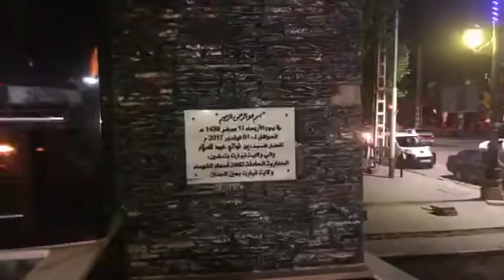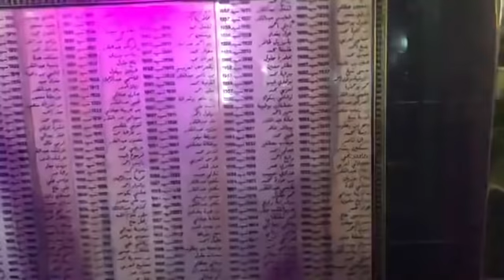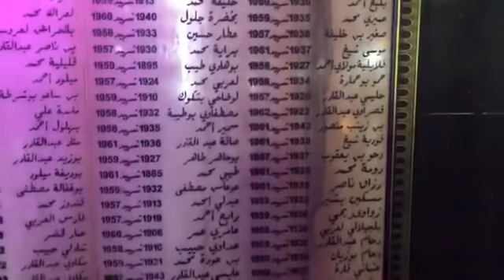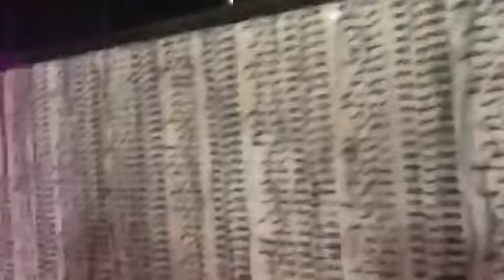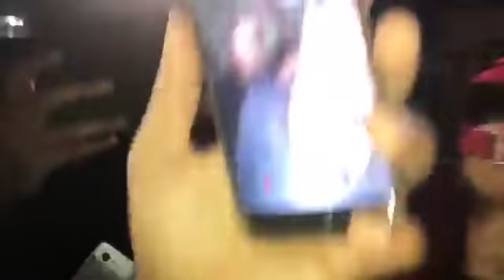رشيد نكاز في تيارت استقبال مشاء الله يوم 16/05/2019